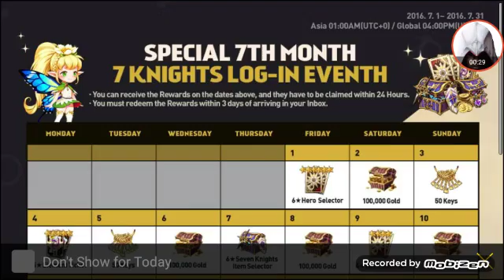Seven Knight's:The new update